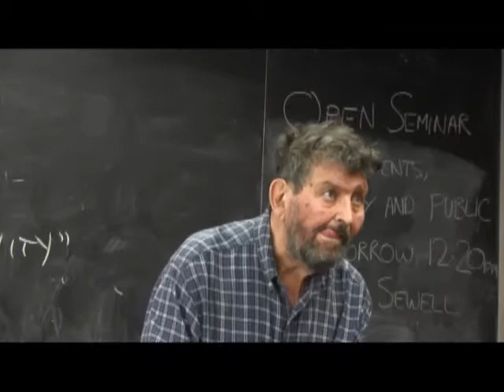Cultural & Psychoanalytic Aspects of Political Subjectivity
A lecture by Stanley Aronowitz exploring political economy and subjectivity - two elements that are constitutive of human relations - and the impact of technology and technological change on both.

Stanley Aronowitz is distinguished professor of Sociology and urban education at CUNY Graduate Center. A former steelworker and union organizer, he is the author or editor of 27 books and over 200 articles. His latest books are Against Orthodoxy: Social Theory and its Discontents; The Death and Rebirth of American Labor: Toward a New Workers’ Movement; and Taking it Big: C.Wright Mills, and the Emergence of Political Intellectuals.